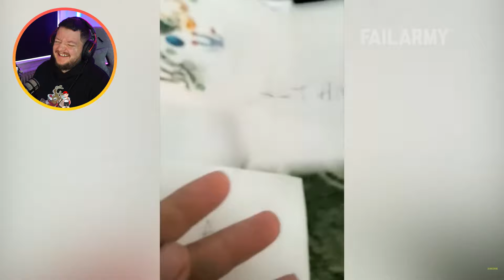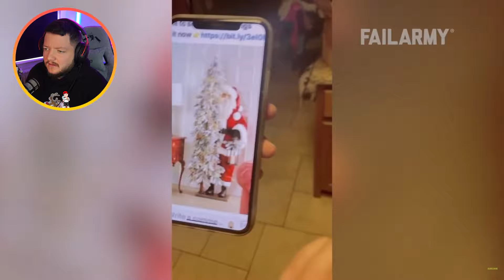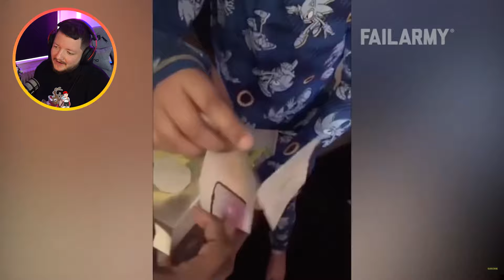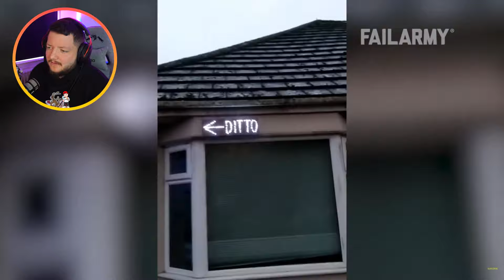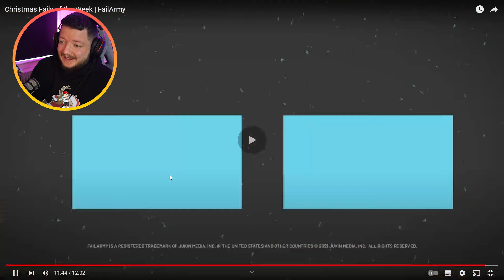Når julen går helt galt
I dag reagere vi på det største jule fails og se hvordan julen ser ud når den går helt galt.
Sociale Medier